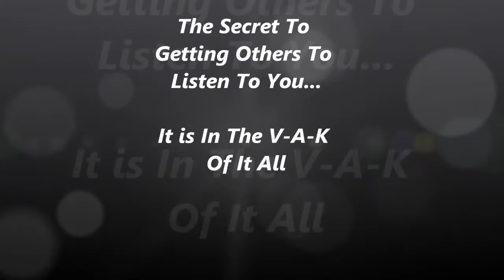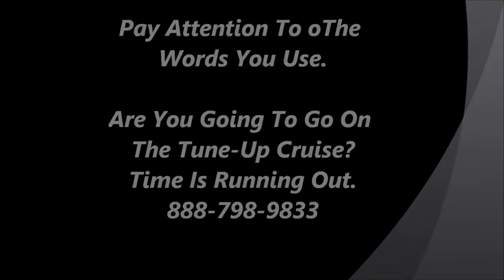Getting Others To Listen To You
Many times it seems like a hidden secret to actually get someone to really hear what you are saying.  Dr. Gary explains the key to getting it to happen more effectivly, and all you have to do is listen first.